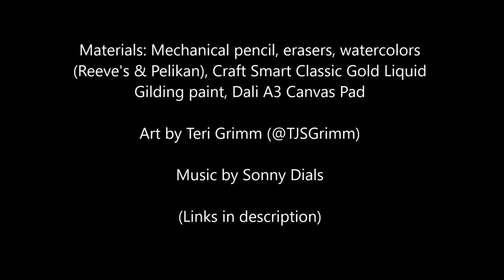Celestial Whale Shark - Watercolor Timelapse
Celestial Whale Shark painting, commissioned by my good friend Cally.
Materials: Reeves and Pelikan Watercolors, Mechanical Pencil, erasers, craft smart Classic Gold gilding paint, A3 Dali canvas pad